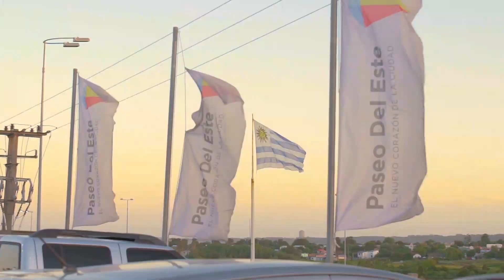LA MAÑANA DEL ONCE 04 DE JULIO 2024 BLOQUE 03